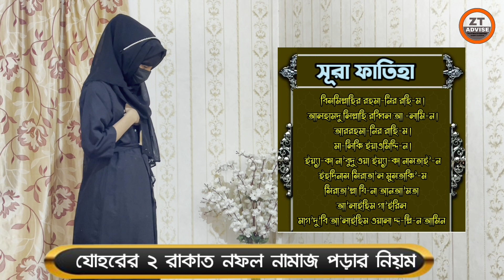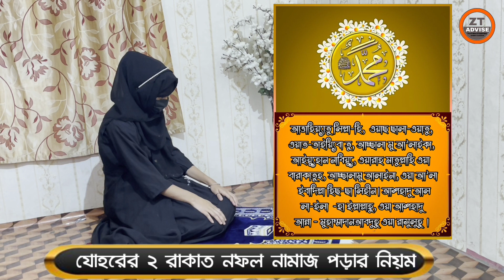মহিলাদের যোহরের ২ রাকাত নফল নামাজ পড়ার নিয়ম practical|johorer 2 rakat Nofol namajer niyom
দুই রাকাত নফল নামাজ,নফল নামাজ কিভাবে পড়তে হয়,নফল নামাজ পড়ার নিয়ম,জোহরের নামাজ কত রাকাত,জোহরের নামাজ কয় রাকাত,নফল নামাজের নিয়ত,নফল নামাজ দুই রাকাত পড়ার নিয়ম,নফল নামাজ পড়ার সময়,দুই রাকাত নফল নামাজ দেখুন,নফল নামাজের ফজিলত,নফল নামাজের নিয়ম,নফল নামাজ দুই রাকাত পড়ার সহজ নিয়ম,জোহরের নামাজ দুই রাকাত নফল,যোহরের দুই রাকাত নফল নামাজ,যোহরের নামায কত রাকাত

কপিরাইট ইস্যু থাকলে আমার এই ইমেইলে কন্ট্যাক্ট করুন